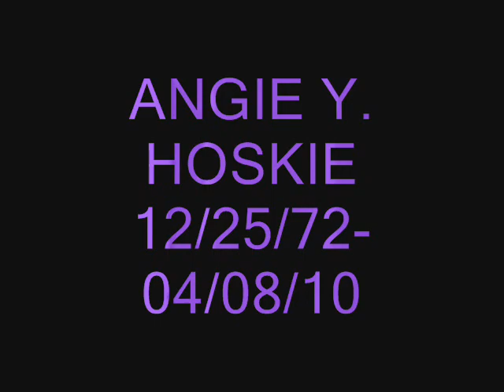ANGIE HOSKIE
WE WILL ALWAYS REMEMBER  YOU. LOVE YOUR BROTHER FRED HOSKIE